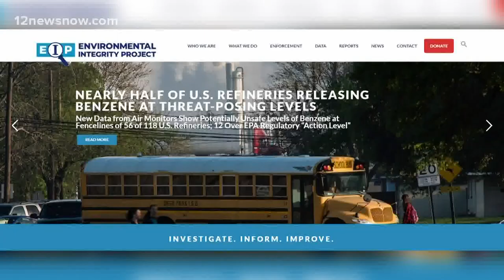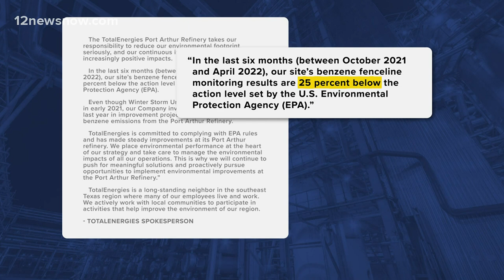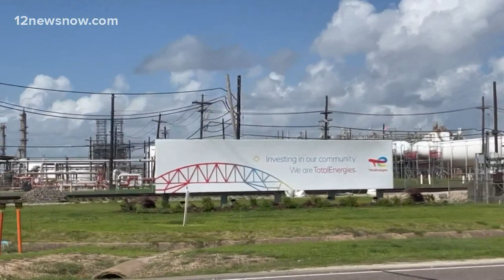EPA, Port Arthur refinery release statements following pollution concerns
Five Texas refineries exceeded the federal pollution limit on cancer-causing benzene in 2021, according to the Environmental Integrity Project analysis.